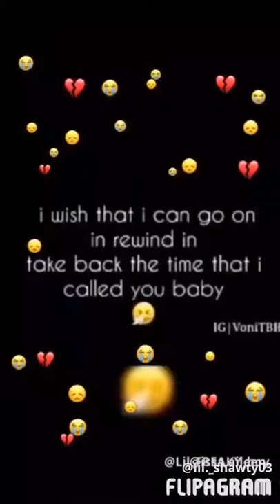Just a love song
More then 1000 likes